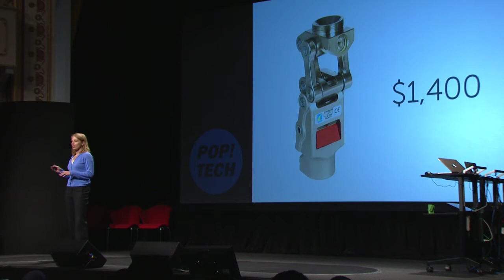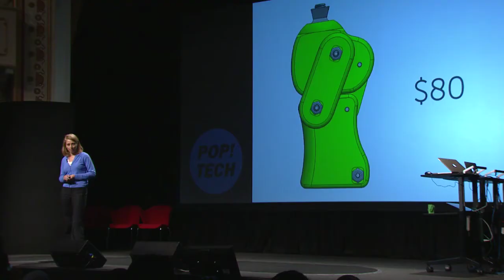Krista Donaldson's Design Revolution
Krista Donaldson runs D-Rev: Design Revolution, which creates world class products—market and user driven—designed to meet the needs of the four billion people all over the world living on less than four dollars a day.